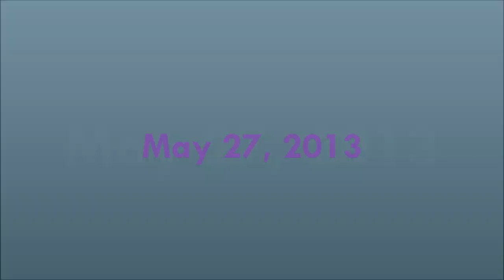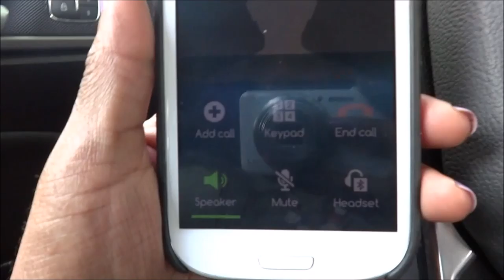Vlog #395 PUPPY POOP PROBLEMS May 22, 1014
Click This-

Email - Justagirltv@gmail[dot]com